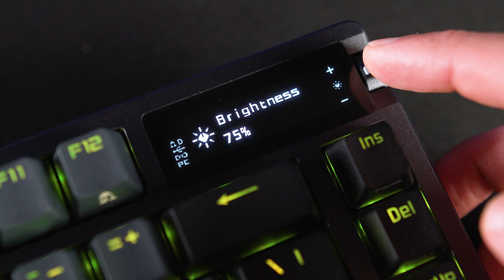SPRAWDZAMY NAJDROŻSZE KLAWIATURY!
Wydać 1000zł na klawiaturę, to nie mało. Piciu i Flipster postanowili sprawdzić co oferują klawiatury od najpopularniejszych producentów w okolicach tej ceny. Która radzi sobie najlepiej?
Sprawdźcie nowy odcinek!